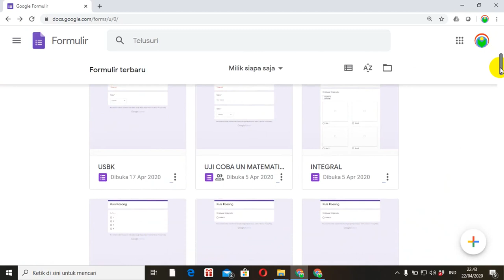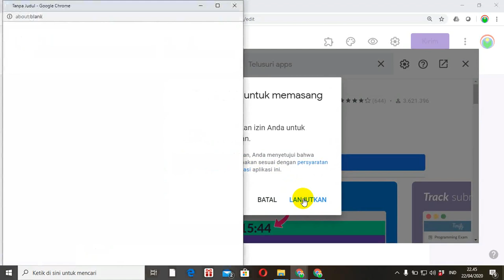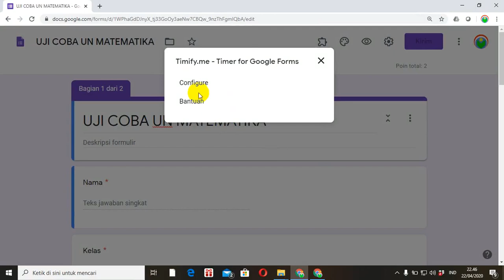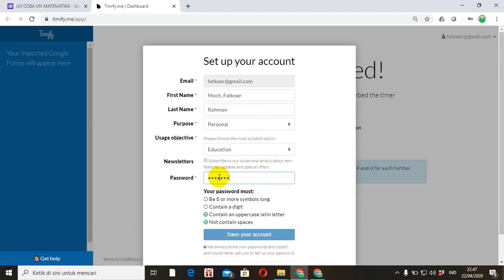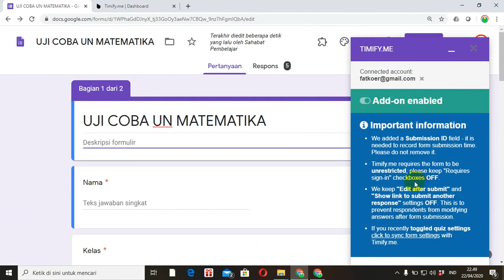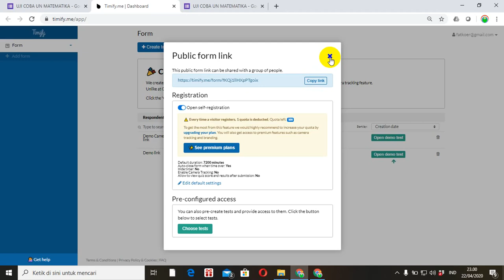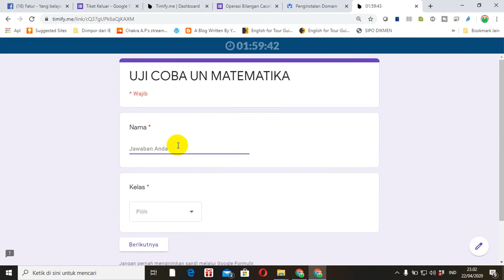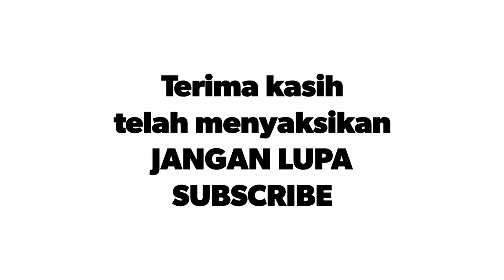GOOGLE FORMULIR BERASA UNBK: MEMASANG WAKTU HITUNG MUNDUR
Biar google formulir berasa UNBK, maka bisa dipasang pengaya (add on) Timify.me, yang berfungsi untuk memberikan (memasang) waktu hitung mundur. Google formulir merupakan layanan google yang dengannya kita bisa membuat formulir online (daring) dan juga bisa bikin soal online (daring). Soal online berkaitan dengan elearning atau kelas digital